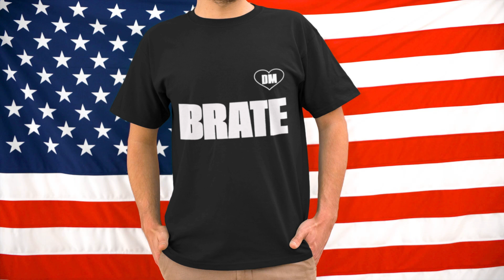Brate shirt funny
LIMITED EDITION
WORLDWIDE SHIPPING
HOW TO ORDER:
1. Select the style and color you want:
T-Shirt / Hoodie / Sweater / Tank / Mug
3. Select size and quantity
4. Enter shipping and billing information
5. Done! Simple as that!